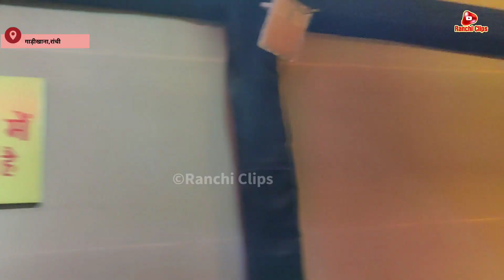Chandrayan 3: Durga Puja Pandal Ranchi। पूजा पंडाल में चंद्रमा में सैर कर सकेंगे श्रद्धालु।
रांची के गाड़ीखाना स्थित दुर्गा पूजा पंडाल में इस साल काफी खूबसूरत पंडाल बनाया गया है। जहां चंद्रयान-3 का सफल लॉन्चिंग दर्शाया गया है। पंडाल के अंदर प्रवेश करने पर आपको लगेगा मानो आप चंद्रमा में आ गए हैं। तो लिए मेरे साथ पूरा दुर्गा पूजा पंडाल देखिए।